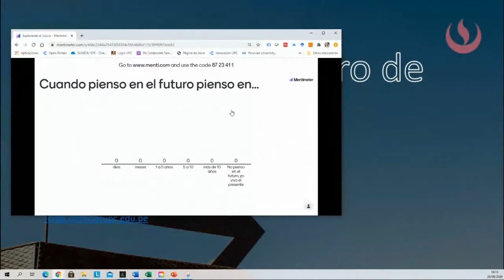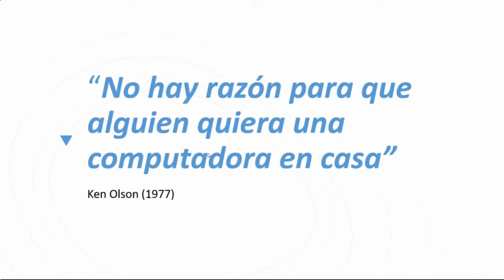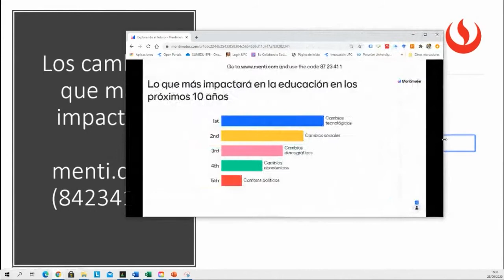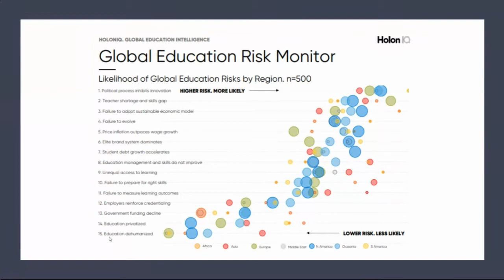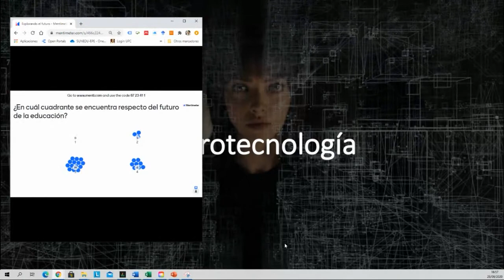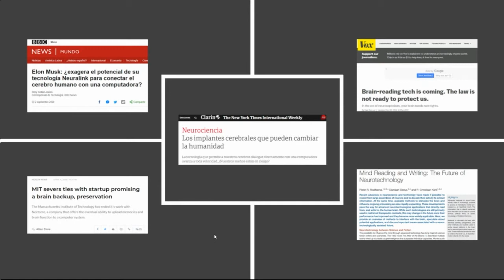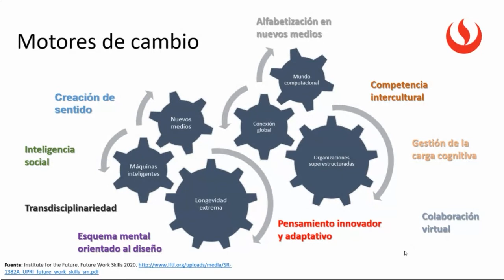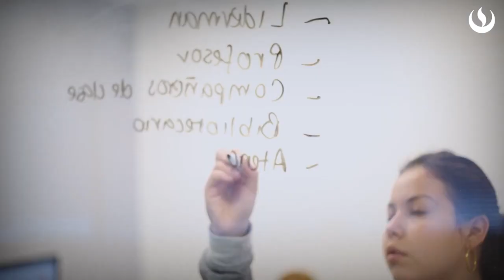Taller de Future Thinking: El futuro de la educación taller 28h 2020